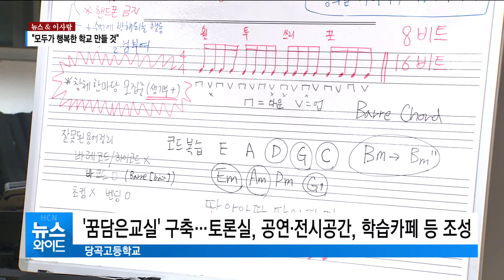심중섭 당곡고 교장, "모두가 행복한 학교 만드는 게 목표" / 관악 현대HCN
보라매동의 자율형공립고, 당곡고등학교는 고교학점제 연구학교, 소프트웨어 중점학교 등 여러 타이틀을 갖고 있습니다. 그만큼 다양한 교육 프로그램 운영을 통해 미래의 인재들을 육성하고 있는데요. 뉴스&이사람에서 당곡고 심중섭 교장을 만나 보다 자세한 이야기 들어봤습니다.